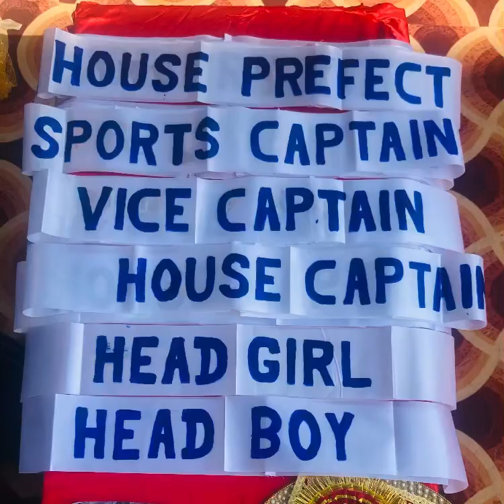Asian investiturecermony2023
It is rightly said " A teacher is a friend, philosopher and guide!!"
The Asianites are blessed to have a dedicated team of teachers to guide them and prepare them for life . Our teachers are highly qualified and well versed in contemporary teaching padagogies.

A few glimpses from investiture ceremony facilitation of teachers .The teacher's badges were pinned by our guests Sh. Suresh Sharma former IPS retired Inspector General Punjab Police, Sh.Satish Garg , President Shri Aggrawal Mahasabha , Sh. LovJuneja , President, Sanatan Dharam Sabha and Mrs. Juneja .
Asian Public School is proud to have a dedicated academic team .